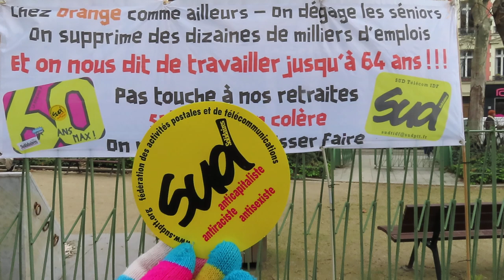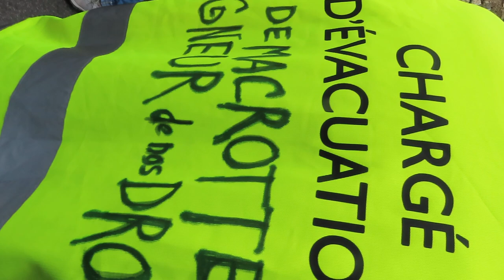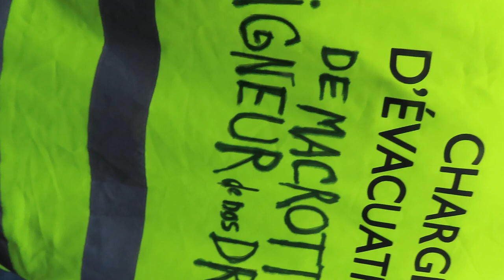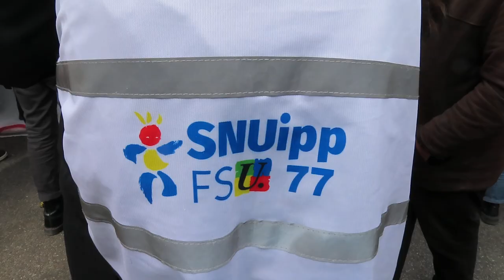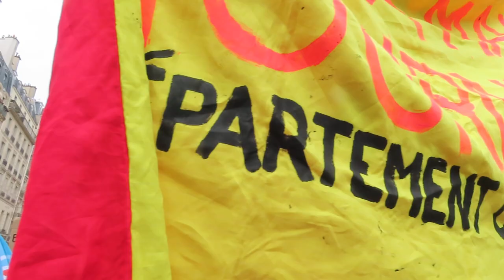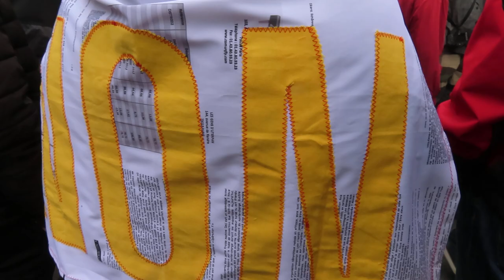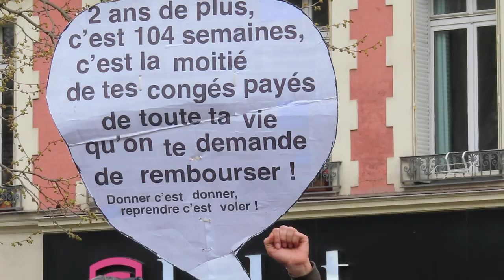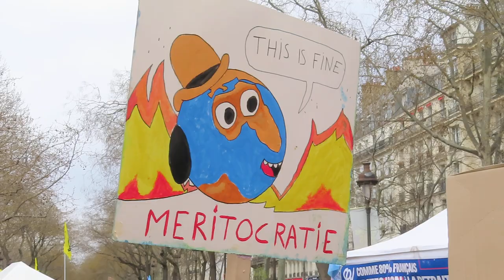2023 mariepanic no.2 contre la réforme des retraites 28 mars 2023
à 10m55s Rachel Keke députée La France Insoumise lfi rachelkeke @KekeRachel * manif retraite Paris 28mars 2023 mariepanic no.2 contre la réforme des retraites 28 mars 2023 Manifestation Paris République Nation NUPES CFDT CGT FO Force Ouvrière GILETS JAUNES
+ manif retraites 28mars2023 28 mars 2023 Syndicat CFDT CGT contre la réforme des retraites Manif Paris République Nation Bd Voltaire itinéraire Bis Paris République Bastille Nation